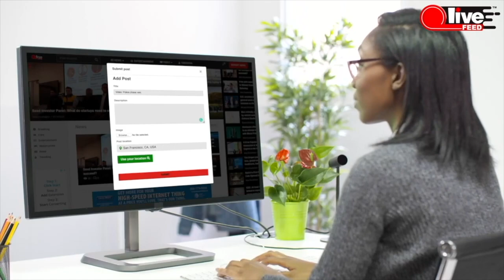🎄Christmas Tree Lane — See the magic of holiday lights in the San Francisco Bay Area | LiveFEED®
Following our annual holiday tradition, we checked out some of the most impressive holiday lights displays — this time, we visited Christmas Tree Lane in Alameda, CA where residents bring the decades-old tradition to life every single year. Merry Christmas and Happy New 2023!

Thank you for supporting independent journalism! People like you make it all possible.

Join us to see more coverage of independent news, reviews and interviews — daily!